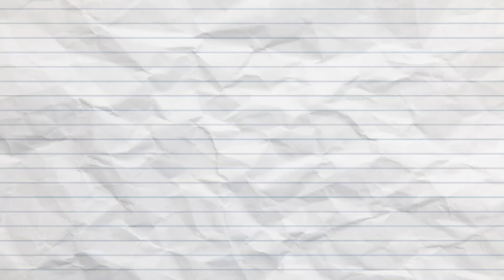BEEANCA minta jalan jalan naik ZX‼️MAMY CITRA n CREW BM 22 sibuk rujak an🤤